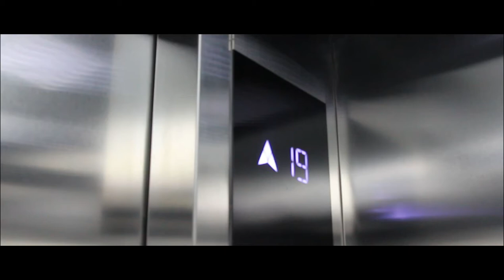POV - The Series: Rishad Marciano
This is the first episode of our brand new series to show you the daily life and activities of each Ringgo 5 member. This episode features Rishad (Guitar) and his daily routine as a father and photographer.